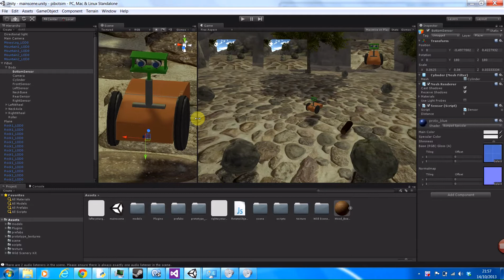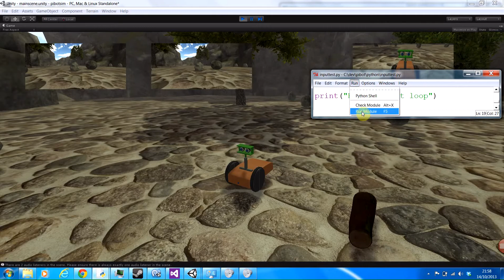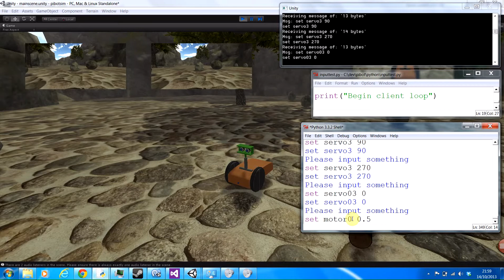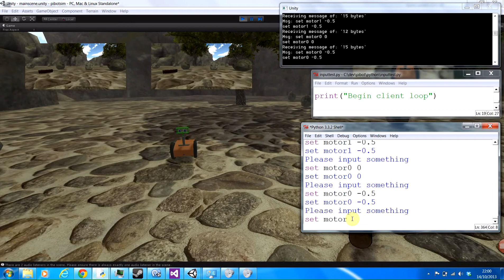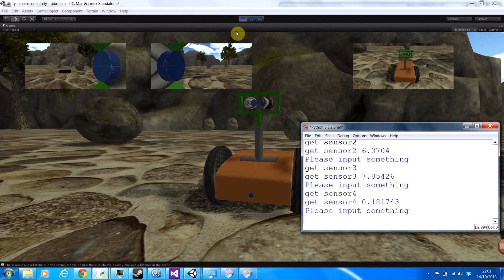Pi Bot simulation demo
Latest and greatest in the robot simulator. Motors, servos and sensors all hooked up.